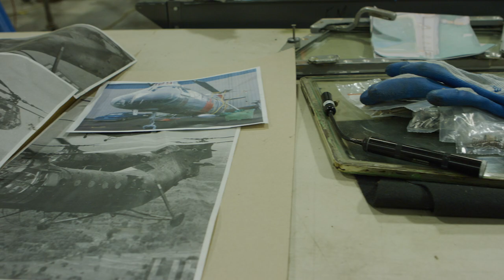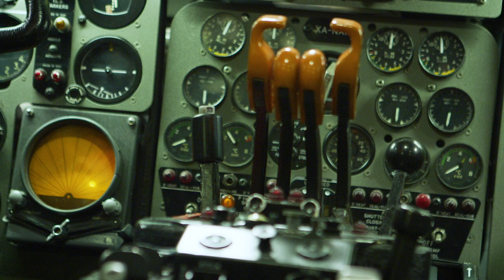Museum of Flight restoration team returns luster to legendary planes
Before Amazon and Microsoft, The Boeing Company dominated the local economy and instilled a deep appreciation for all things that fly. The Museum of Flight is packed with exhibits that honor decades of air travel and space exploration. And most are on display thanks to the skill and dedication of the Museum’s restoration team. This group is meticulous and isn’t satisfied until the job is done right. This explains why some restorations take years to complete! Producer Mark Feijo takes you inside the group’s workplace and speaks to several members who embody the team’s spirit and commitment.